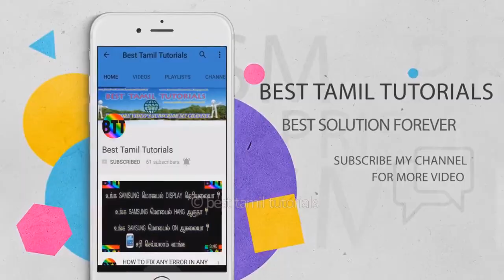10 BEST ROMANTIC KANNADA MOVIES - BEST TAMIL TUTORIALS